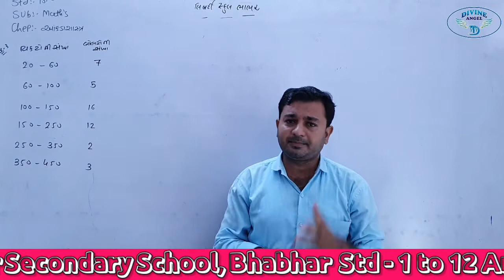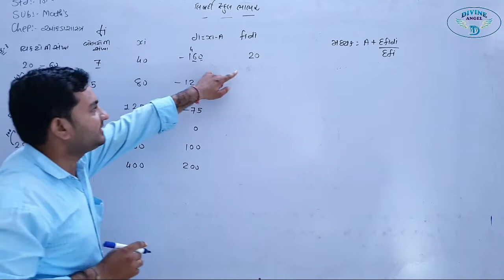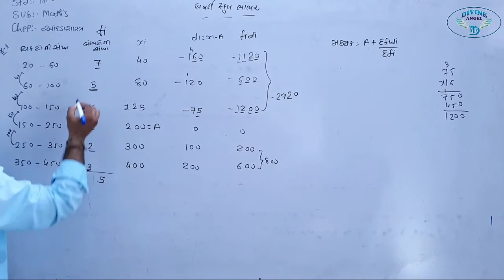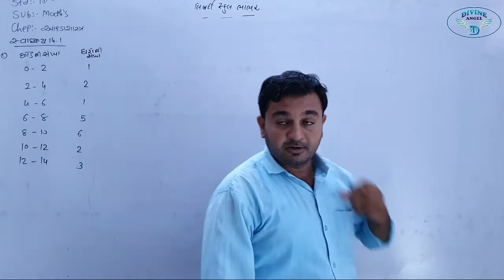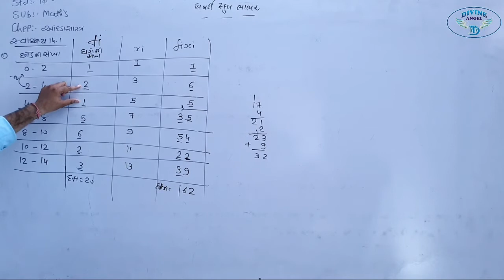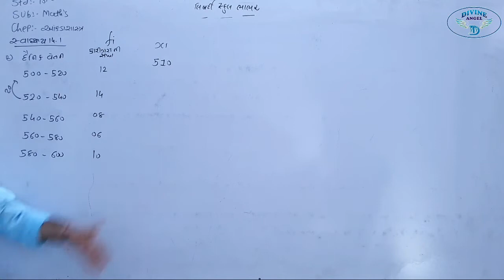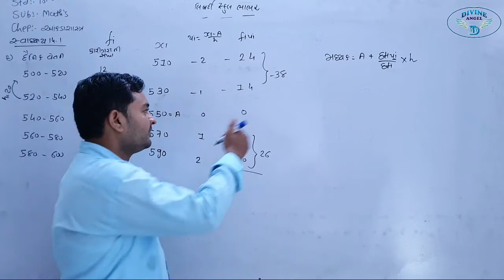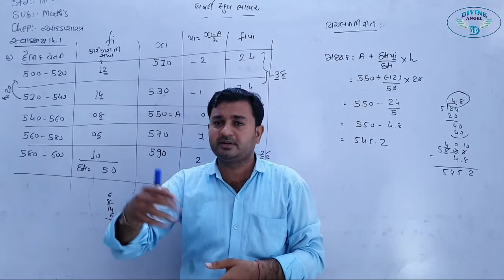10th Maths | ચેપ્ટર - 14 | લેક્ચર 3 | by વિષ્ણુભાઈ સર | Liberty School,Bhabhar